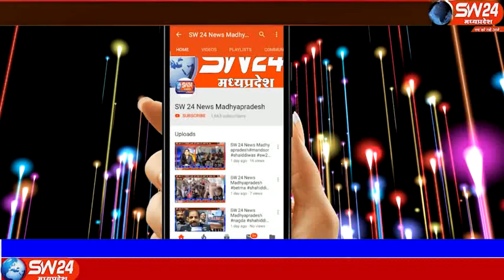sw24news khategaon, 16.10.2019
सरकार व्दारा स्वछता को लेकर कई बड़े बड़े अभियान चलाये जा रहे है लेकिन जमीनी हकीकत कुछ और ही बया कर रही हैsw24news